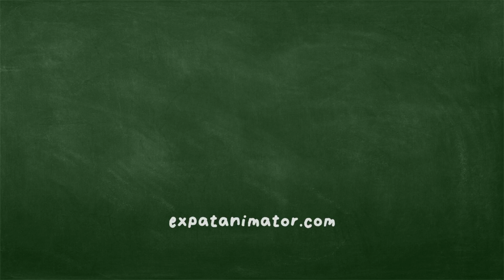An Update on My Skillshare Animation Courses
I want to give an update on what is happening to my disappearing Skillshare courses on today's episode of the Expat Animator!

My "Expat Animator" video series is where I help beginners, hobbyists, and independent animators create 2D animations.

Episode 103